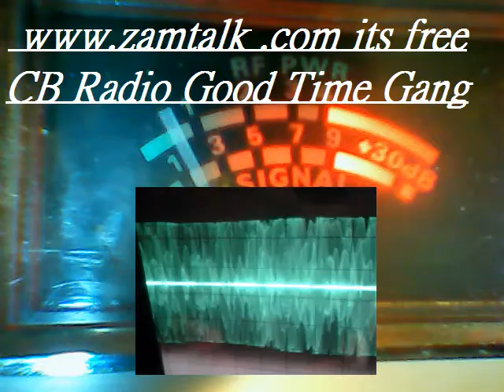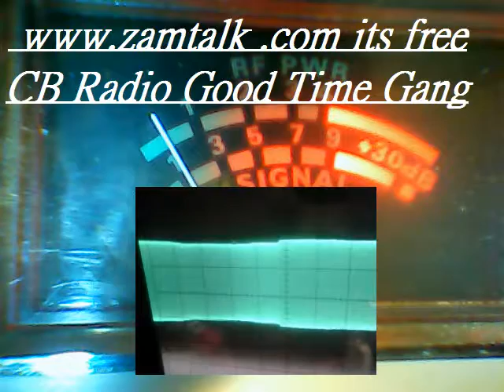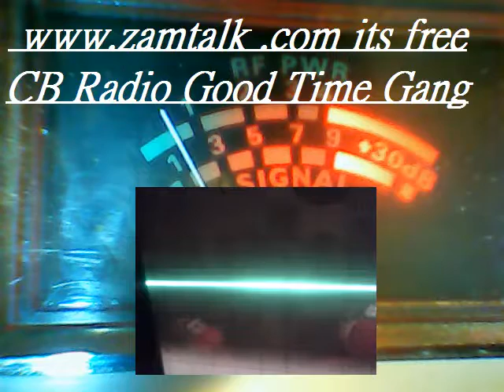Audioman288 & MAD DOG